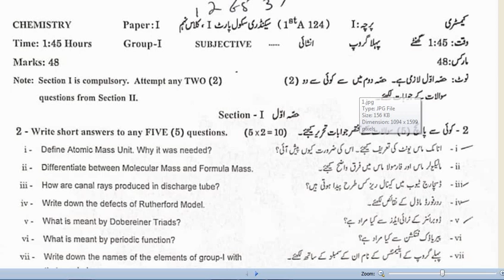chemistry 9th class group 1 paper gujranwala board|9th class Chemistry paper group 2 gujranwal board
Class 9 Chemistry Paper 2024 | Chemistry Paper 2024 9th Class exams | 9th  Chemistry Paper 2024
Class 9 Chemistry Paper 2024 | Chemistry Paper 2024 9th Class exams | 9th  Chemistry Guess Paper 2024
9th Class Chemistry Guess Paper 2024 | Class 9 Chemistry Paper 2024 | Chemistry Paper 2024 9th class exam
9th Class Paper 2024
9th Class Chemistry Guess Paper 2024 | Class 9 Chemistry Paper 2024 | Chemistry Paper 2024
9th Class Chemistry Paper 2024 | Chemistry 9th Class Guess Paper 2024
9th Class Chemistry Paper 2024 | Chemistry 9th Class Guess Paper 2024 | Chemistry 9th class 2024 ka paper#2024datesheet
9th class Chemistry guess paper 2024 | Class 9th guess paper 2024
In this video 9th class Chemistry guess paper 2024 | Class 9th guess paper 2024, Guess paper of 9th class Chemistry.
Chemistry Guess Paper 9th Class 2024 THIS IS FOR ALL BOARDS
BISE Sargodha 9th Chemistry Guess Paper,

9th Class Chemistry Guess Paper 2024 | Class 9 Chemistry Paper 2024 | Chemistry Paper 2024
9th Class Chemistry Guess Paper 2024 | Class 9 Chemistry Paper 2024 | Chemistry important Paper 9th Class
Chemistry 9th Class 2024 Guess Paper | 9th Class Chemistry Guess Paper 2024 | 9th Chemistry Question Paper